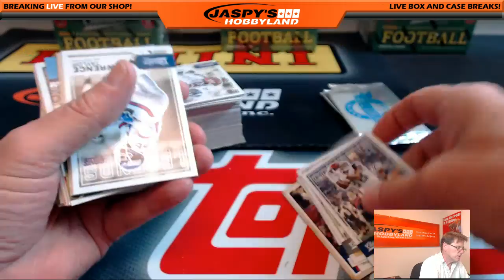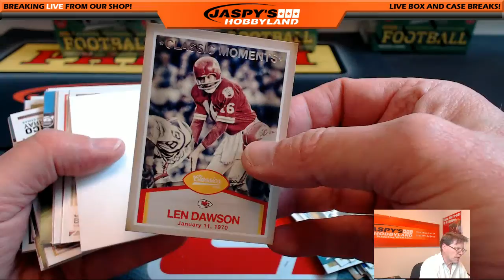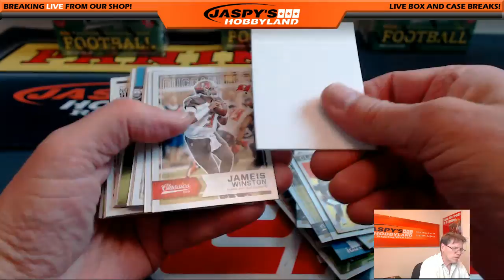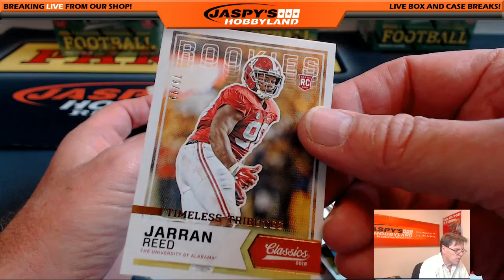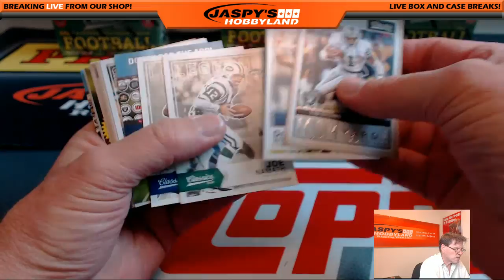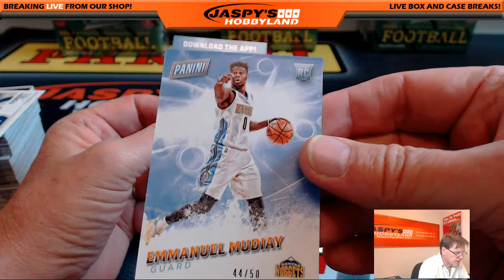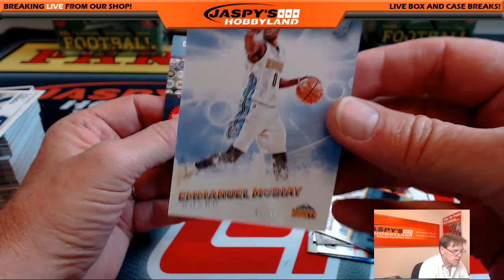Personal Classics Football Break for Kevin F 6/17/16